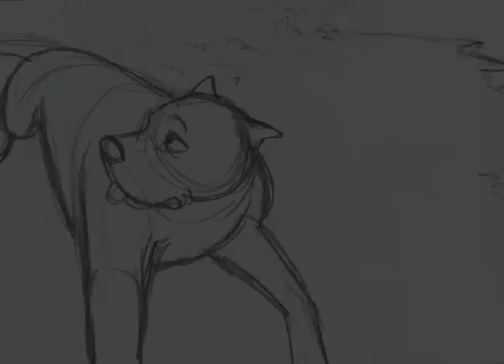Dogmen Trailer- Animatic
My final project for my storyboarding class.

This is a 47 panel long storyboard compiled into a two and a half minute long animatic, synced to the song Forces of Destiny by Two Steps From Hell. The panels were drawn by hand, edited briefly in Photoshop and then compiled in Adobe After Effects with much difficulty.

The idea was for it to be a trailer for a work in progress web comic that is completely unrelated (and far more profound) than my Enigma series. This one follows the lives of six pit bull terrier type dogs as they are each thrust into the world of dog fighting. The comic follows the sport through their eyes as they meet, miss and ultimately lose fellow pit bulls and other dogs trapped in the underground society. All characters are based off of stories and reports of real dog fighting cases and scenarios, and all of the cruel, sometimes torturous methods depicted in the comic are factual and as realistic as possible based on police reports, documentaries, studies, books, and other credible references. The point of this isn't to baw and whine and emo the populous into pitying the dogs but simply to show them the truth of what happens to dogs in dog fights, how the people in charge treat and think of them, and to explore the reasons why dogs do what dogs do... from the dog's point of view.

I'm not going to say much else, not going to spoil it for anyone. x3 Though this trailer is... well, let me just shush.

This will likely be fully flash animated into a real trailer for the comic one day. But... not today. x3